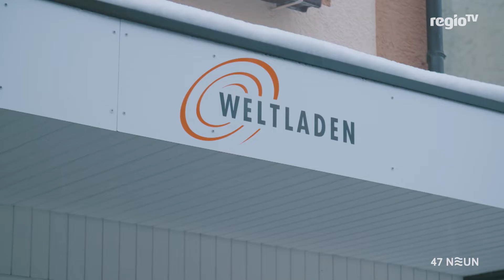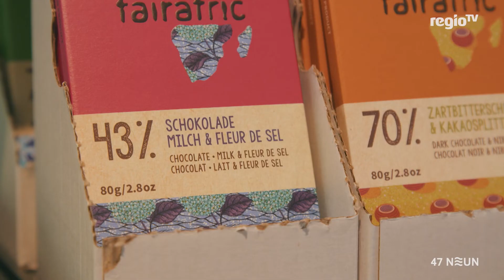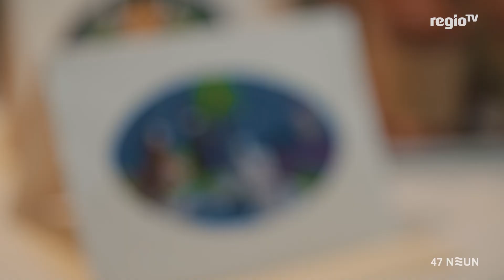Neuer Weltladen in Tettnang | 47 NEUN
Vielleicht haben Sie schon mal von einem Weltladen gehört. Ich vielen Städten gibt es sie schon. Das Konzept: Faire und nachhaltige Produkte. Auch mitten in Tettnang gibt es jetzt einen Weltladen. Und wir haben uns vor Ort umgesehen.